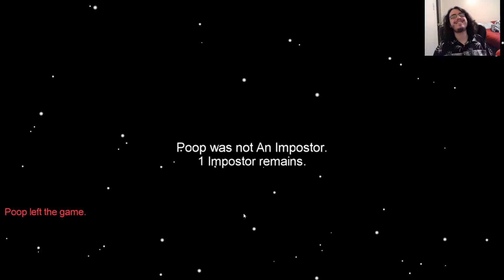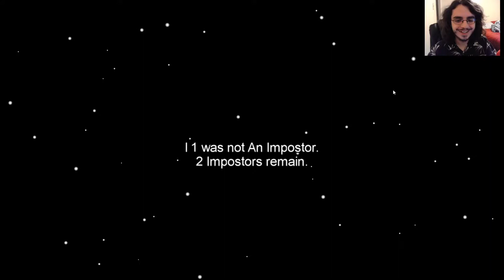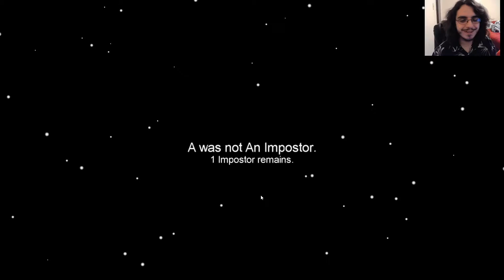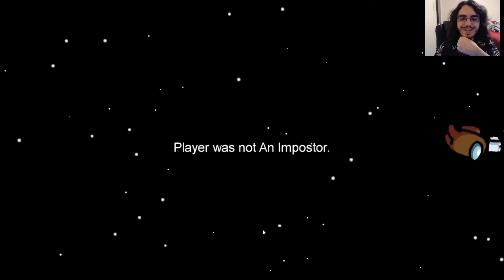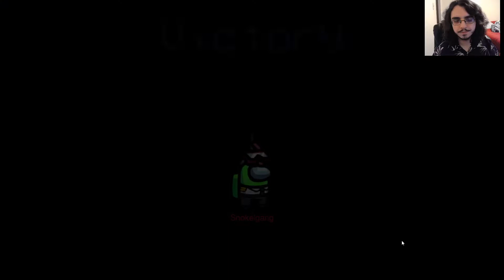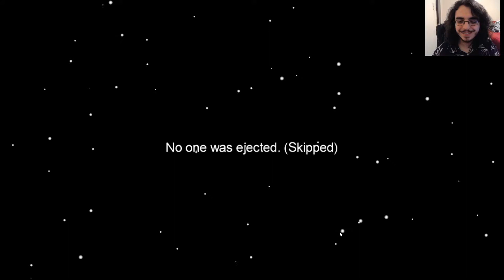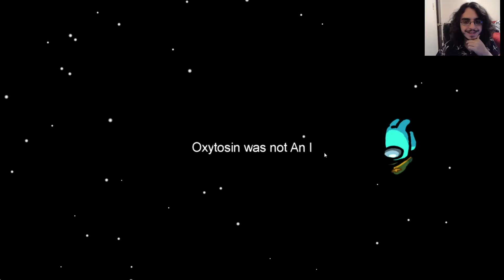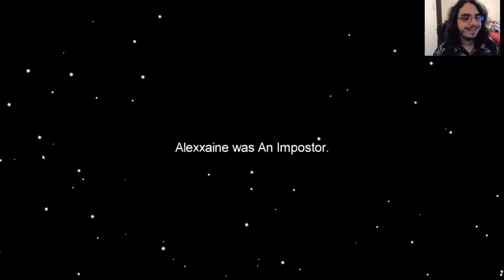Among Us Ep 2: I Trust Too Easily...